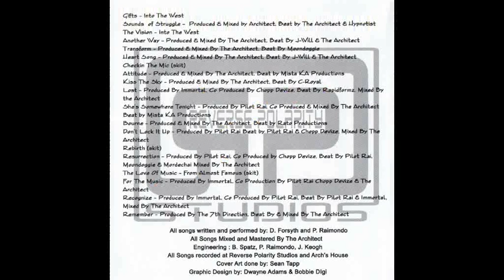THE 7D - SONGS IN A LANGUAGE ONCE SPOKEN - THE HEART SONG